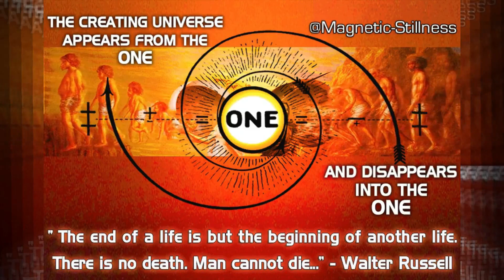"THERE IS NO DEATH" - Walter Russell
David Whitehead reading from 'The Universal One', by Walter Russell.